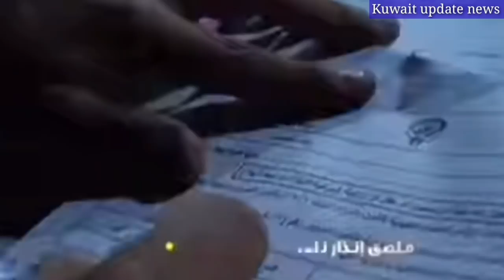Kuwait campaign 3-area against expired residence visa news,kuwait today labour news hindi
This channel (Hindi News Kuwait) Kuwait new and old important news new visa old visa and also new kuwait news like kuwait new law such videos always come on this channel labor news in kuwait Kuwait company job company salary Kuwait visa price Kuwait  For Visa Category Kuwait Passport Indian Embassy Indian community for daily updates in Hindi and news of new and old workers in Kuwait please subscribe the channel

 चैनल (हिन्दी न्यूज कुवेत) कुवेत नयी और पुरानी जरूरी ख़बरें नयी वीजा पुरानी वीजा और भी कुवेत की नयी ख़बरें जैसे कुवेत का नया क़ानून इस चैनल पर ऐसा वीडियो हमेशा आते हैं कुवेत में लेबर की ख़बरें कुवेत कंपनी जॉब कंपनी सैलरी कुवेत वीजा प्राइस कुवेत वीजा केटेगरी कुवेत पासपोर्ट इंडियन एंबेसी इंडियन लोगो के लिए रोज की हिन्दी में अपडेट और कुवेत में नए पुराने   वर्कर्स कि खबर जानने के लिए चेनल को सब्सक्राइब जरूर करें